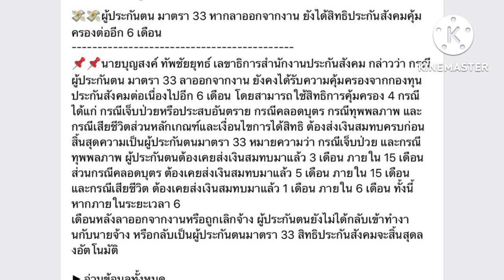ผู้ประกันตนมาตรา 33 ออกจากงาน